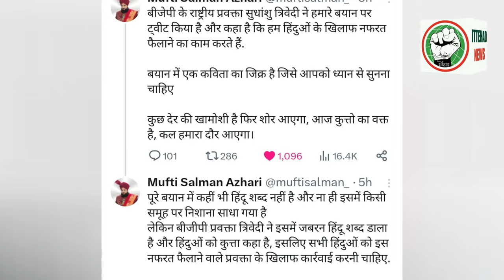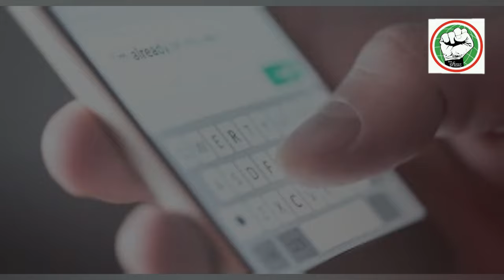ITTEHAD NEWS | BELGAUM | MUFTI SALMAN AZHARI KO MILI ZAMANAT...RIHAAYI..!!